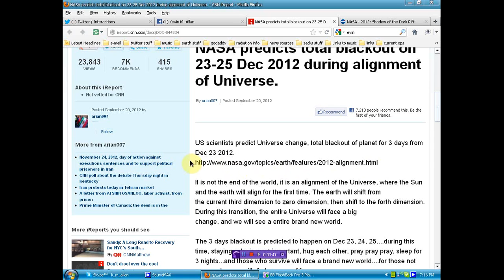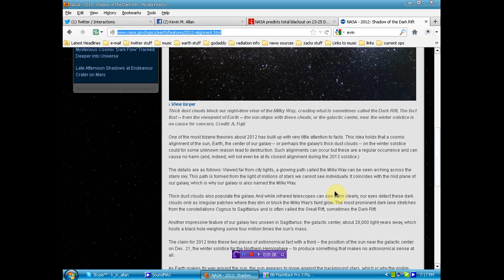CNN dirty lying fucks post nasa fear piece